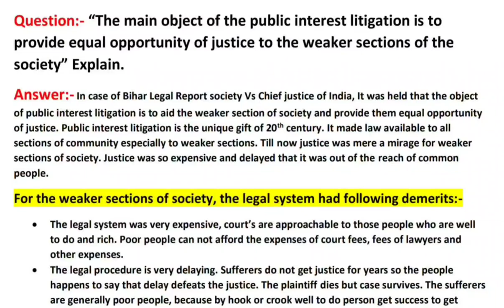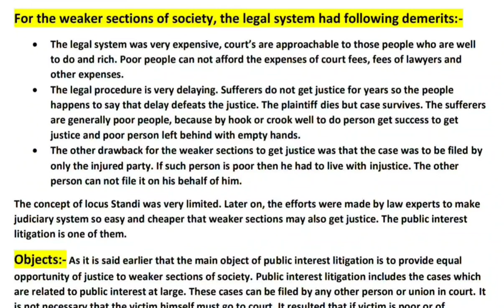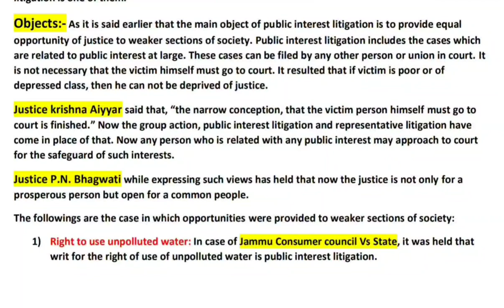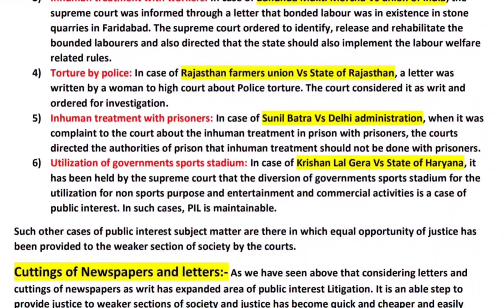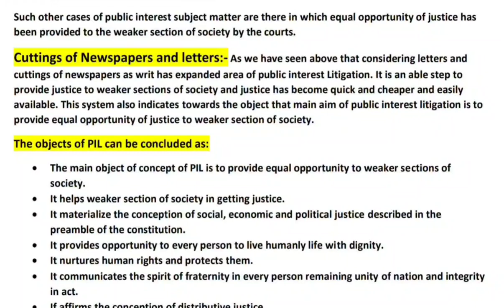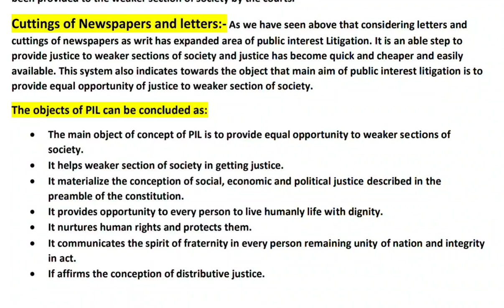“Main object of PIL is provide equal opportunity of justice to weaker sections of society” Explain.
I am trying to share my knowledge with you all, Please give support if my video's are helpful nd easily understandable to you, don't forget to like/Comment/share my video's nd also Subscribe my channel,.If anyone want notes in pdf form then I will send , mssge me in comment box for notes